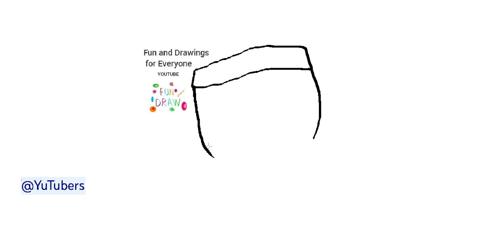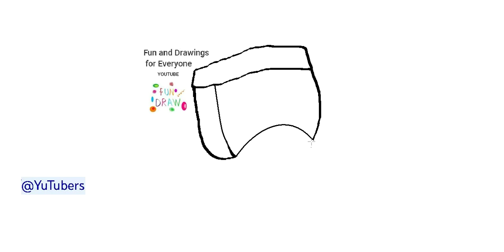How to draw Briefs underpants